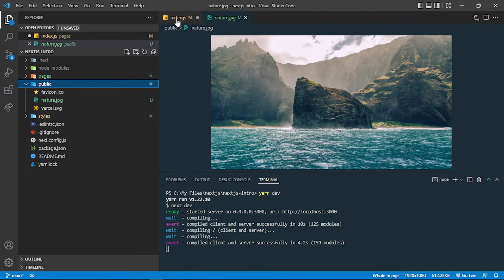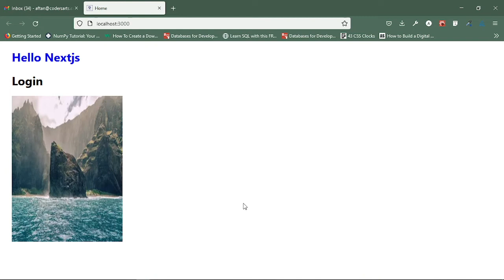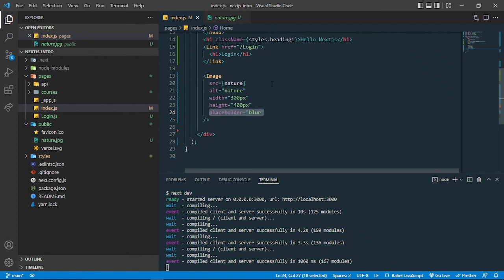Adding Images in Nextjs - 07 | NextJS Tutorial For Beginners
in this video you, you'll lean how to add images in nextjs projects. This is 7th video of nextjs tutorial series.